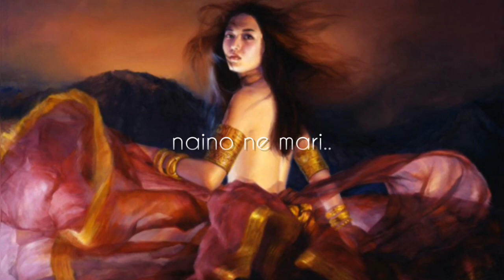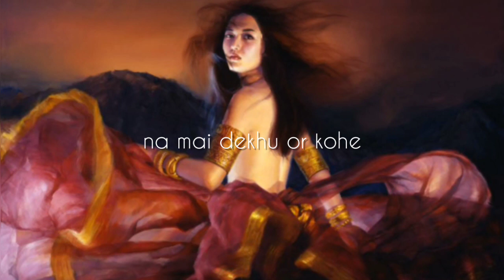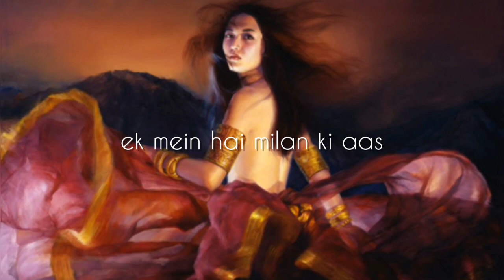Sakhi tore naina | Alchemy | Exp.Rock | Breathe_indie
🌌There is always a false obsession with love and lover so people let down friend and friendships.
The only thing worse than being silently in love with your best friend is the thought of losing him or her completely. Don't suffer in silence. Having a soulmate is not always about romance. You can find your soulmate in a friendship too.

🐥Alchemy is a hindi experimental rock band from Mumbai. Established in 2016, the band has come a long way and achieved innumerable feats.
they made it to the final four of the third edition of the Parx Band Hunt in 2018. Since then, the band began chipping away at songs for their debut eight-track album Izhaar which released late last year.
The group’s debut record is a total riff party, bringing forth scintillating guitar solos over a bed of steady grooves and steely vocals which clocks in at just over 40 minutes.

picture - deviantart - turning by jialu